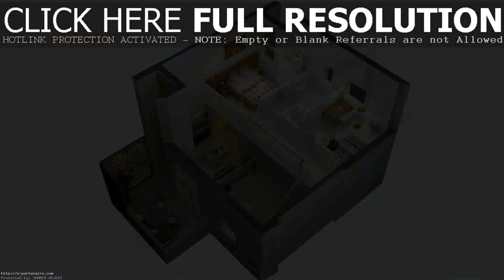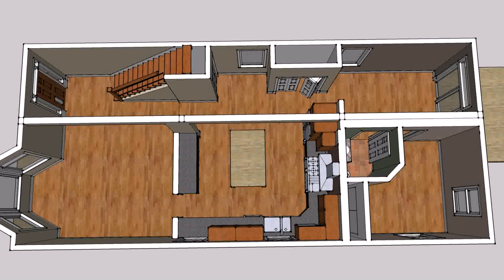Architectural Design Of A Small House (see description)